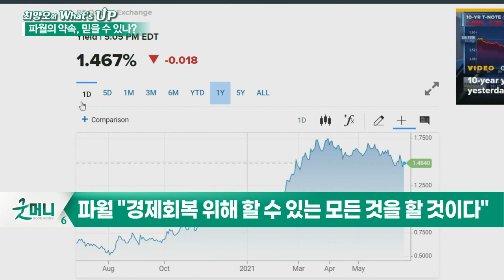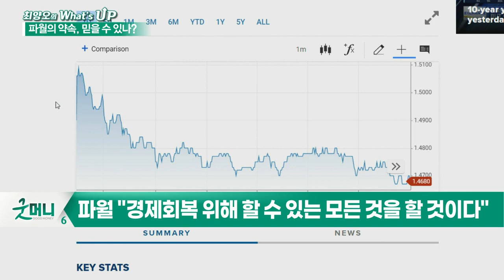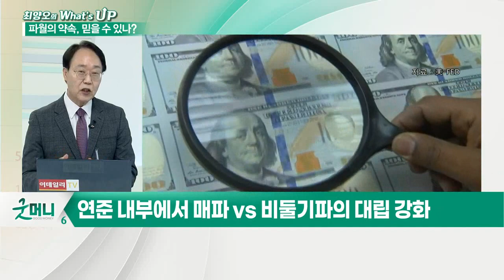더 많은 지표가 확인돼야 말을 할 수 있다_최양오의 왓츠업 (20210623)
- 파월 기존 입장 재확인… 나스닥 최고 마감
- 파월 "경제 회복 위해 할 수 있는 모든 것을 할 것이다"
- 파월 "테이퍼링을 논의 한 것은 사실이다"
- 테이퍼링 발언은 예방주사
- 백신처럼 테이퍼링 충격도 미리 대비하자
- 파월의 속내는 따로 있다